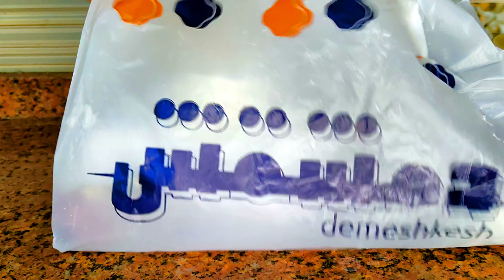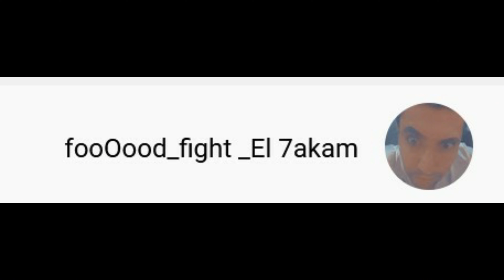جربت الاكل من مطعم دمشقش المنيا الجديدة تالت فرع للأخوة السوريين بعد نجاح ست الشام و فريكة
شاورما فراخ
شاورما لحمه
فراخ بروستد

أي Item هعرضه يا أما يكون : ضعيف او  عادى او  حلو  او واو
ضعيف : يعني في أخطاء في طريقه الطبخ
عادى : يعنى أى حد يعرف يعمله في بيته
حلو : عدى مرحلة العادى بس لسه مش واو
واو : خطفني و رسم الابتسامة على وجهي